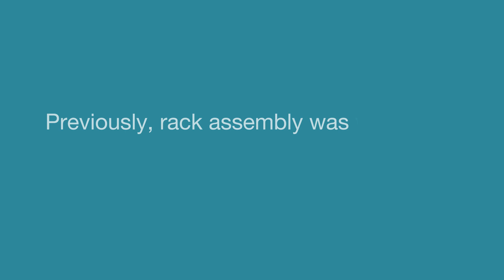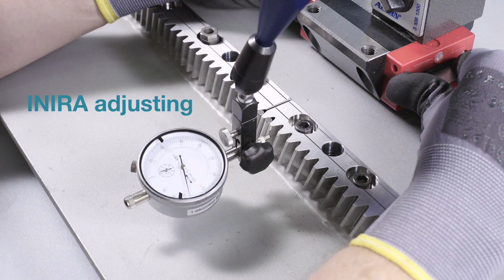INIRA – The revolution in rack assembly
INIRA combines our existing innovative concepts for the simple, safe and efficient assembly of racks.

INIRA clamping – the faster and more ergonomic replacement for screw clamps.
INIRA adjusting – simply, safer and more precise adjustment of transition between two rack segments.
INIRA pinning – simply, better and more efficient. No drilling and reaming, 100 % fewer chips – maximum time saving in pinning racks.